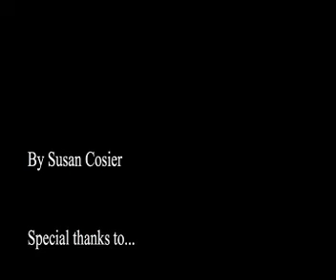Audubon Magazine: Antarctica in the Rough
Audubon Magazine associate editor Susan Cosier journeys to Antarctica to discover a haunting land of glaciers, icebergs, and plenty of penguins